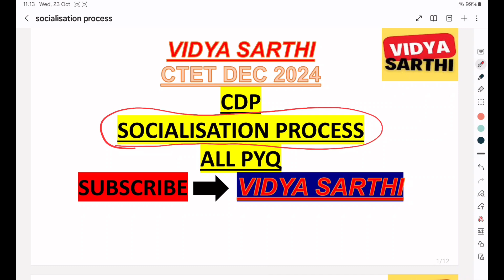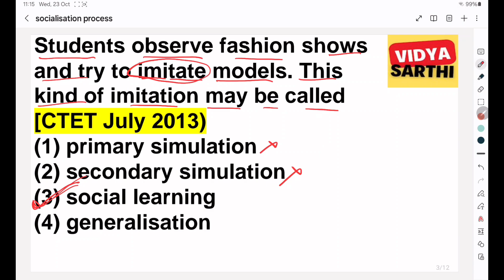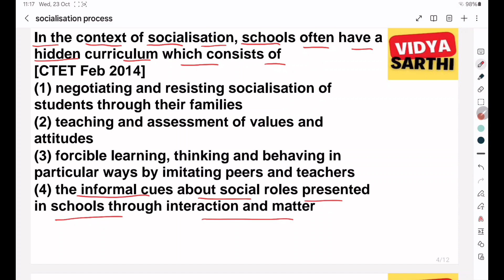CTET Dec 2024 | Ctet CDP PYQ | socialisation process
Ctet Dec 2024. CDP child development and pedagogy. Ctet paper 2. Socialisation process.